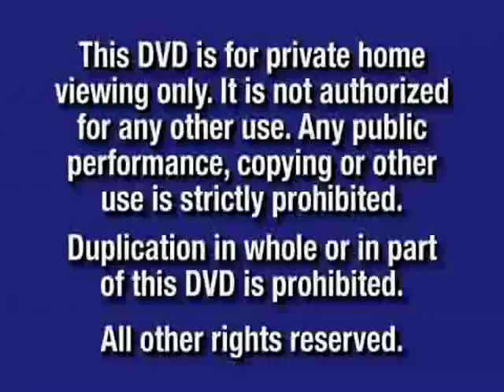opening to Monster Jam will never stop Blue Clues 2013 DVD